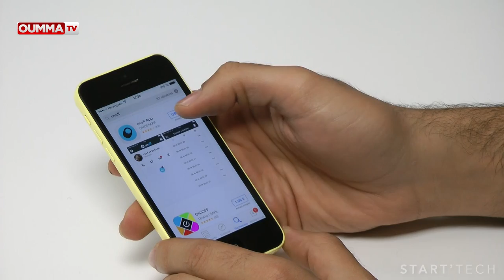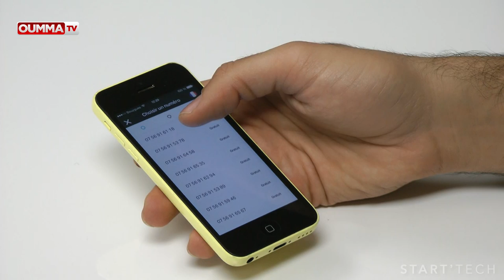Taïg Khris vous donne son numéro en direct sur OummaTV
Start'Tech reçoit Taïg Khris, célèbre athlète et entrepreneur franco-gréco-algérien, fondateur de OnOff, une startup dont l'application permet d'obtenir autant de numéros de téléphone que souhaité